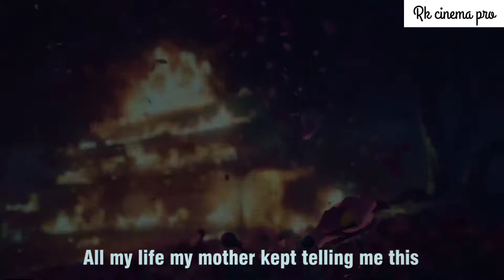Kalki Avatar official trailer | Letest hindi movie | Sourabh raaj jain | 2022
kalki avatar main Duniya Mein badhate hue Paap Ko Dekhkar Hone Wali ghatnayen Hamare shastron Mein likhe Gaye Bhavishya Malika mein hajaron varshon purv Jo likha gaya hai usko darshane ki koshish ki gai hai Bhavishya Malika mein Dharti per badhate Hue Paap Ko Dekhkar kalki avtar Lenge jisse Dharti Ka pura Nirman hoga aur Yahi Baat is movie mein Dikhane ke koshish ki gai hai Bhavishya Malika ke anusar Dharti Ka Ant najdeek hai aur ismein Hone Wali ghatnayen darshae gai hai kaise Dharti Ka Ant hoga aur kis Prakar Charon dishaon se aapdaen aaenge is movie mein Dharti per badh Rahe Baat Ka Ant karne ke liye kalki Avatar Lenge aur vah Dharti Ka punarnirman Karenge

Kalki Avatar official trailer
Letest hindi movie
Sourabh raaj jain

kalki avatar,kalki avtar 2
kalki new avatar
kalki trailer
kalki avatar movie trailer
vishnu last avatar
upcoming movies kalki avatar
latesttrailers2022
kalki avatar of lord vishnu
कैसे हुई कलियुग की शुरुआत
कलियुग में कल्कि अवतार के वह अनसुने रहस्य
kalki avatar kab hoga
Kalki Avatar Trailer
vishnu last avatar lord kalki video
kalki GBM
story of kalki
who is kalki avatar
kalki avatar in kali yuga 2022
when is Kalki Avatar expected
kalki avatar and kalipurush fight
kalki avatar trailer
kalki avatar teaser
kalki avatar release date
kalki avatar full movie
kalki avatar trailer
kalki avatar movie
kalki trailer
kalki movie trailer
kalki trailer hindi
kalki avatar movie in hindi
kalki hindi movie
kalki movie
rk cinema pro
avatar movie in hindi
kalki avatar 2022
kalki avatar film
kalki avatar movie full
kalki movie hindi
kalki movie in hindi

/UCFBQPY0XGFUmfbP_SUl59cg